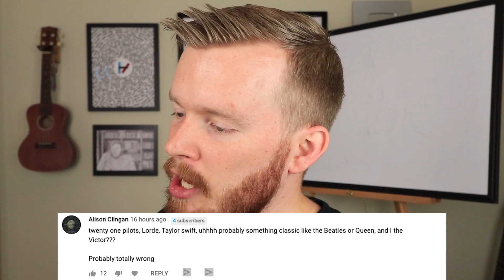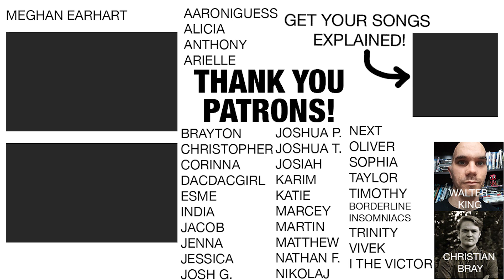Guess My 5 Favorite Bands! (the only bands that matter, duh)